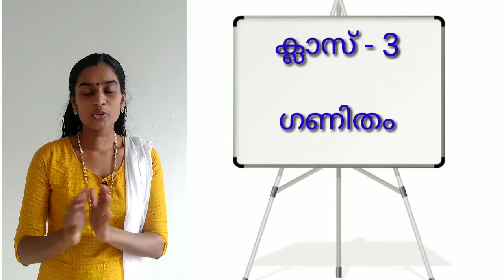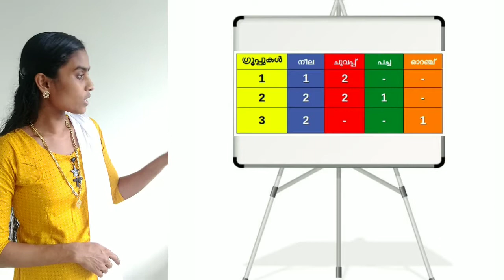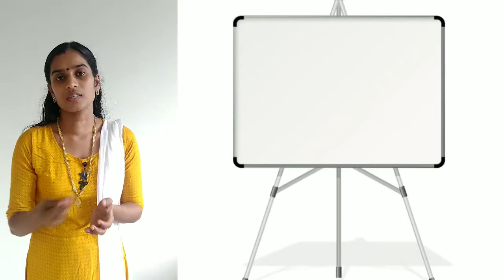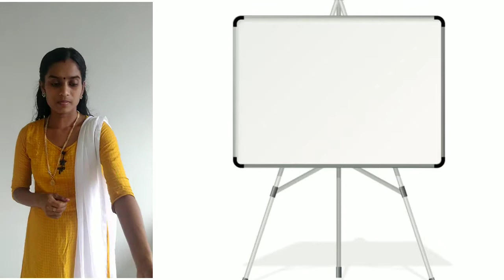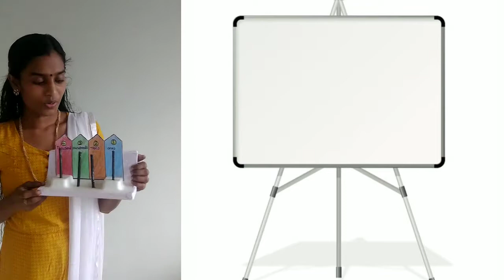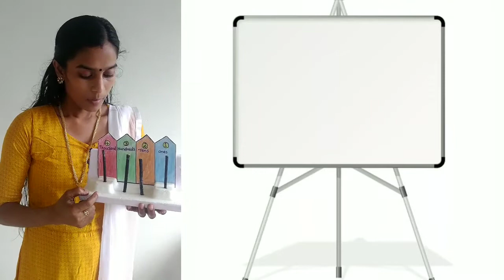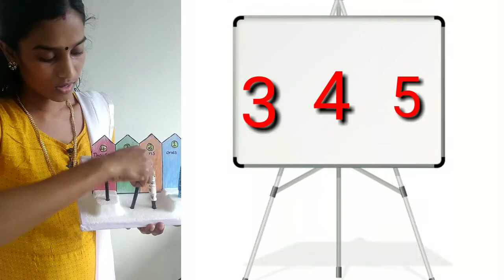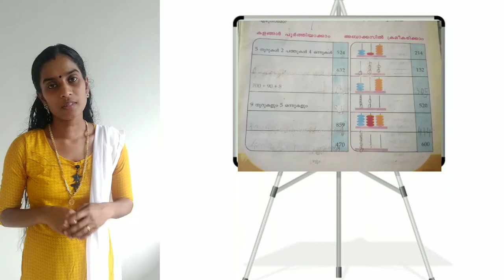ക്ലാസ് - 3 ഗണിതം (നൂറിന‍ുമപ്പ‍ുറം) purpose for Demonstration only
CLAS 3 MATHS